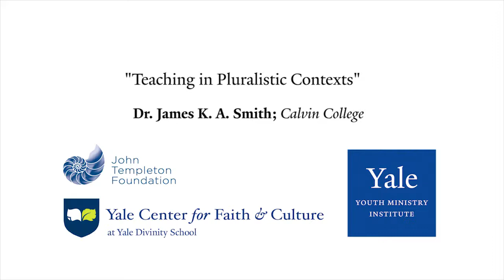Dr. James K. A. Smith and Matt Croasmun on Pluralistic Contexts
Dr. James K.A. Smith discusses teaching in pluralistic contexts, with Matt Croasmun of the Yale Center for Faith & Culture.

Dr. James K. A. Smith gave this interview after delivering a lecture entitled, “Looking for Joy in All the Wrong Places: An Augustinian Guide to our Anxieties” alongside Dr. Kyle David Bennett. This lecture considers how the duplex of anxiety and anger—fostered and fomented by the rituals of distraction—are both generators and fruit of idolatries. But we will also consider what it might look like to overcome these inhibitors, to find rest and arrive home to joy.

Dr. Smith is professor of philosophy at Calvin College, where he holds the Gary and Henrietta Byker Chair in Applied Reformed Theology and Worldview.